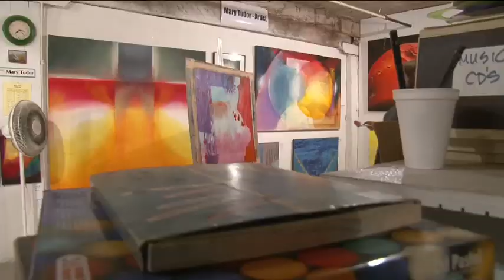Mary Tudor, American Artist: Art Classes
Seattle artist Mary Tutor's atelier and art classes are attended by all sorts of people. Artists, professionals, retired folks from all walks of life find her an amazing and inspiring teacher. She is a bit of a legend and a secret weapon that many successful people in the Seattle area have tapped into.

In 2012, we will have an opportunity to work with Mary in the UK for the first time. Mary Tudor will be teaching a Residential Masterclass in Oil Painting at Coombe Farm Studios, Dittisham, Devon, England in October 2012. This week long residential intensive will incorporate meditation techniques, sankrit chanting and yoga as aids to tapping into your creativity while painting with Mary Tudor in a quiet, serene, nurturing environment

The course includes accommodation and meals as well as the opportunity to see the local Devon countryside. This promises to be a magical week of creativity.

We are in the process of building a new web site for Mary, check to see if it is up yet